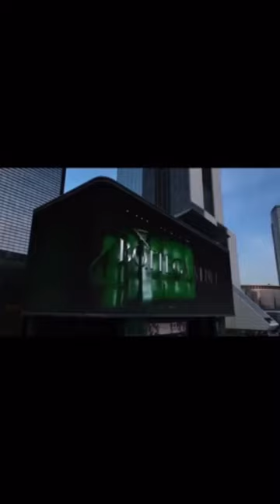Bottega Veneta padded cassette bag